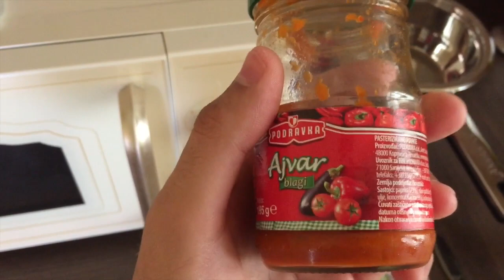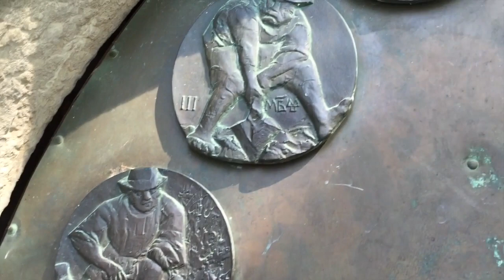Kroatien Vlog 6: Die kleinste Stadt der Welt, Damenbesuch und Abendromantik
Alex in der kleinsten Stadt der Welt!

Egal ob Angriffsstrategien, Base Reviews, Umbautipps oder Updatevideos. Jeder COC-Fan kommt auf seine Kosten!

Meine Ausrüstung:
► Mein iPhone
► Meine Hülle
► Mein iPad
► Meine Hülle

Abo? Danke, werdet es nicht bereuen!

In meinen Let's Plays, Updatevideos und Infovideos rund um Clash of Clans, Boom Beach, Hearthstone uvm versorge ich euch regelmäßig mit allen wichtigen News, Tipps und Tricks zu diesen genialen Spielen für iPhone und iPad!
Gerne könnt ihr mir auch auf meiner Facebook-Fanpage folgen, um stets über neue Infos, Updates und Videos informiert zu werden!a